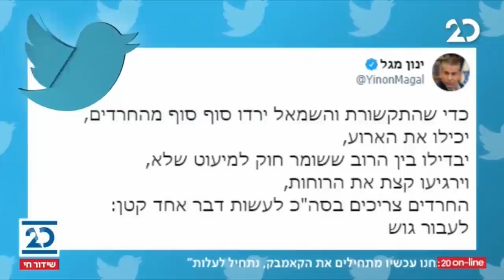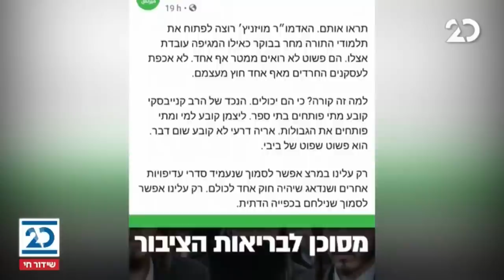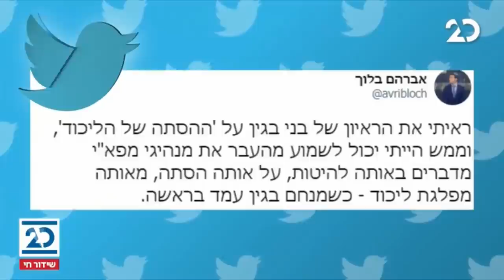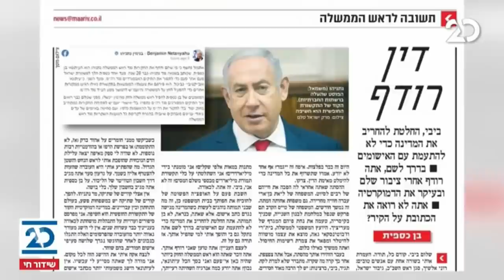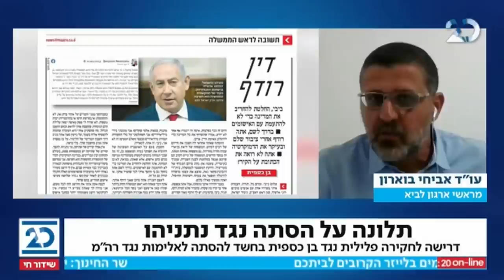ריקלין ושות' עם שמעון ריקלין | 25.1.2021 | התכנית המלאה